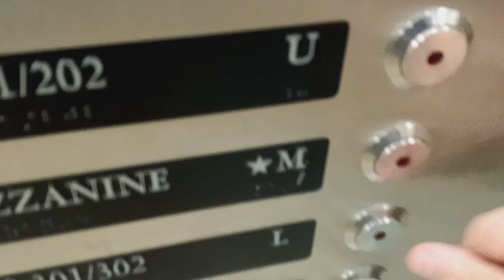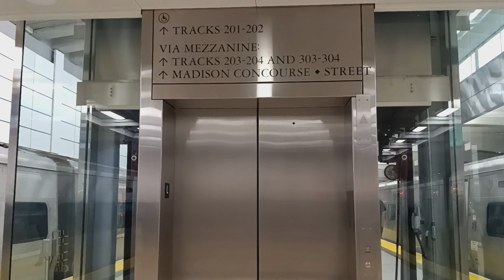Schindler hydraulic glass elevator at Grand Central Terminal (Manhattan, NY)